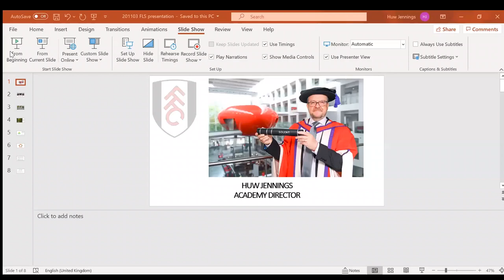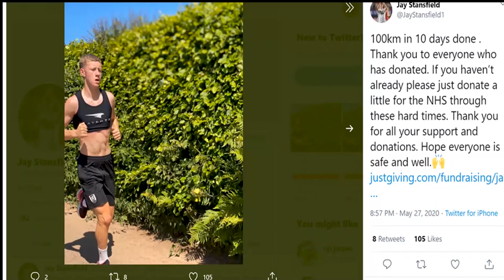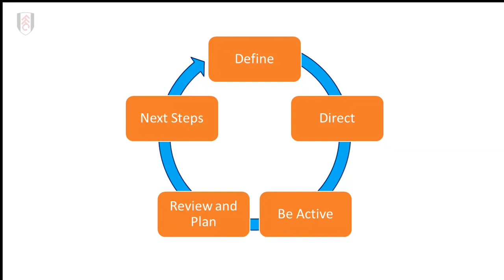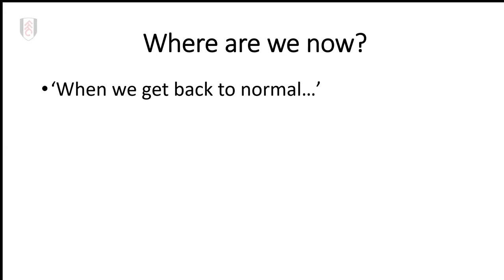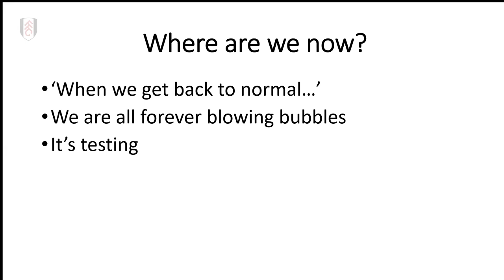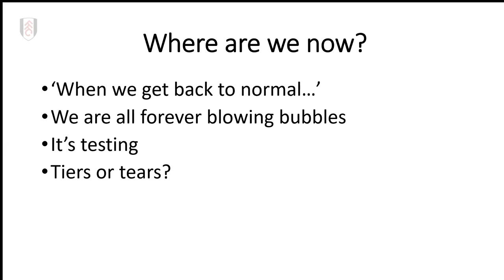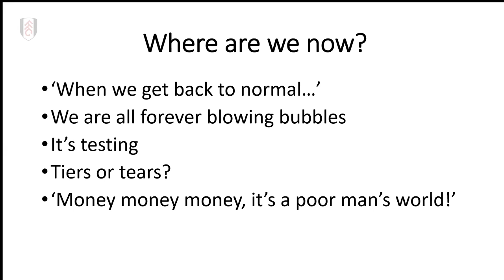Leading Through Crisis - Second Session | Centre for Army Leadership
Operating in chaos and uncertainty.  The COVID-19 crisis drove global organisations to quickly adapt their working practices to cope with a complex and evolving global pandemic. While these changes were born out of necessity, they have forced leaders to urgently review traditional ways of working and quickly establish new approaches to leading their teams.

The Foundation for Leadership through Sport (FLS) and the Centre for Army Leadership (CAL) have brought together senior leadership from across business, sport, and the military.

This ‘Virtual Conference’ will be hosted by Bob Reeves Director of FLS and Lieutenant Colonel Langley Sharp MBE SO1 Leadership at the CAL, with Frank Dick MBE and Colonel Lucy Giles chairing sessions throughout the day.